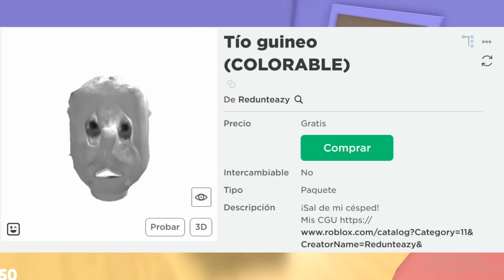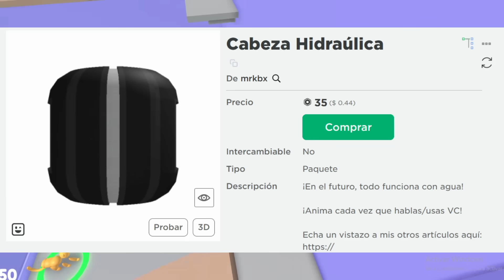NOTICIAS DE ROBLOX - PRÓXIMO PAQUETE DINÁMICO GRATIS, PRÓXIMOS LIMITEDS DE EVENTO, Y MUCHO MÁS ..